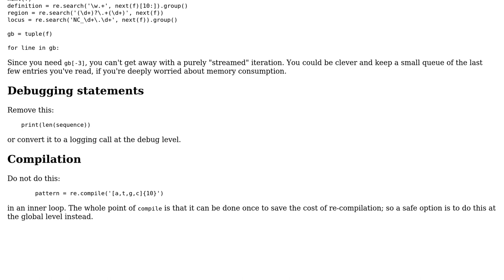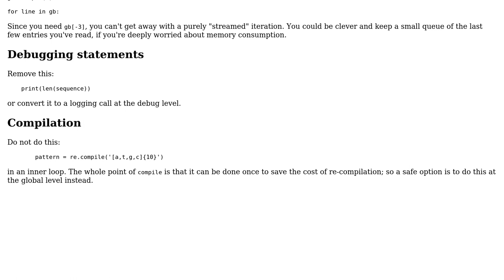Code Review: GenBank to FASTA format using regular expressions without Biopython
With thanks & praise to God, and with thanks to the many people who have made this project possible! | Content (except music & images) licensed under CC BY-SA | Music | Images & others | With thanks to user Reinderien user Peilonrayz user Ethan Hetrick and the Stack Exchange Network Trademarks are property of their respective owners. You are responsible for your own actions.